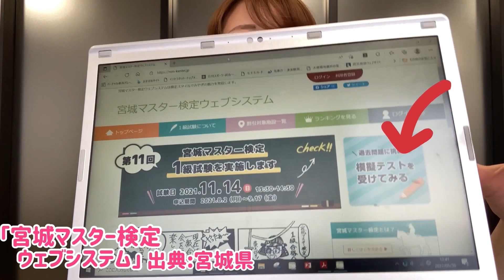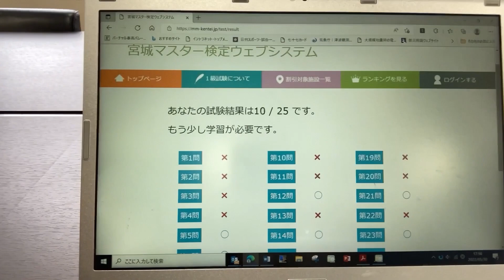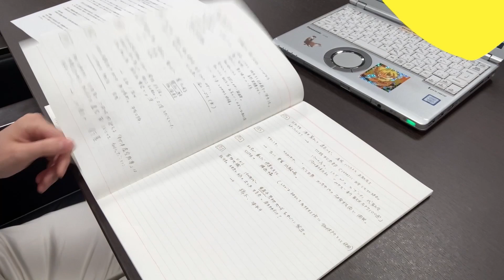新企画！「宮城マスター検定1級 合格への道」 #1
新企画！「宮城マスター検定1級　合格への道」。

みなさんは、全国でもトップレベルの難易度を誇るご当地検定「宮城マスター検定」をご存知でしょうか。
2007年に始まり、これまでに11回開催されていますが・・・・
1級の合格率平均は、なんと2.2%。

今回、その「宮城マスター検定」1級試験に仙台放送アナウンサー西ノ入菜月が果敢に挑み、
合格までの道のりをYouTubeで配信していきます！

1回目のYouTube動画を配信です！
初回から荒れる展開が・・・？！

出演：仙台放送アナウンサー
　　　西ノ入菜月